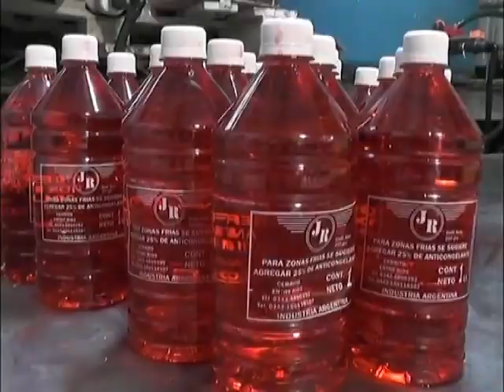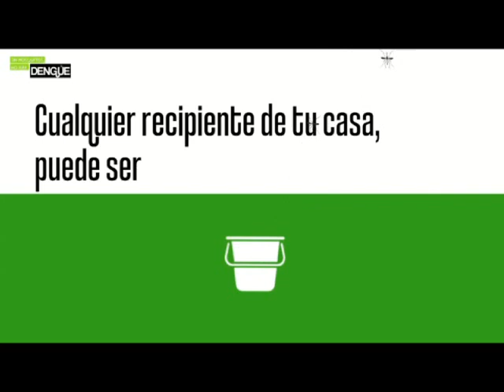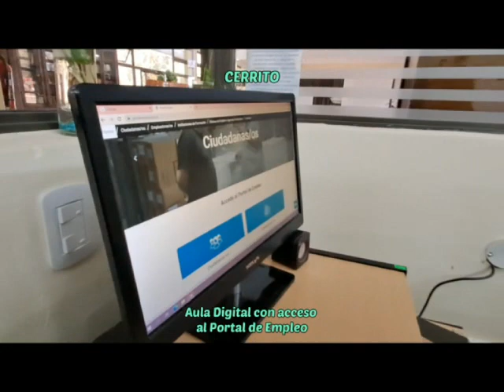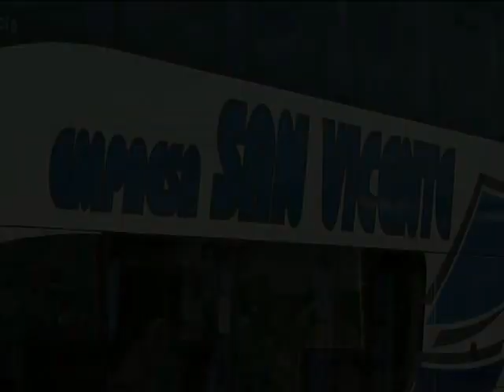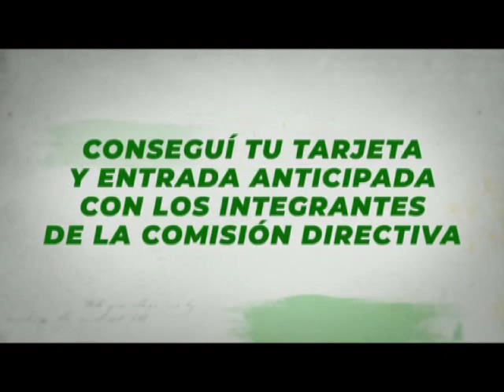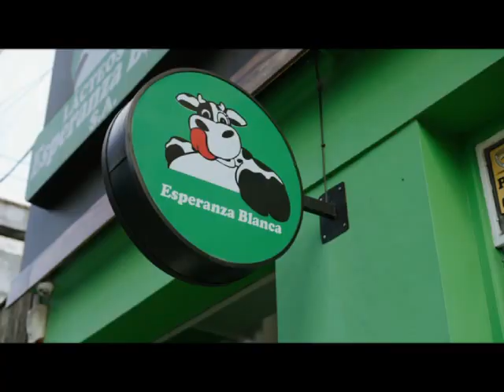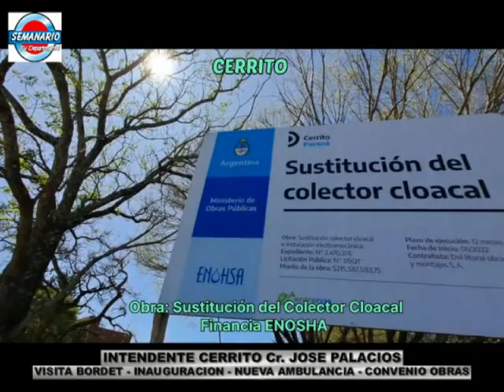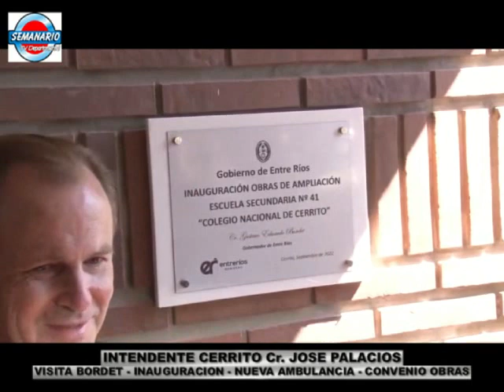SEMANARIO DTAL TV 14 09 22 "TODA LA ACTUALIDAD DE PARANA CAMPAÑA"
CERRITO: FINAL JORNADA CAPACITACION EMPRENDEORES DESDE ASOC VIDA Y CIENCIA - NOTA MIRIAN HERNANDEZ Y AUTORIDADES UADER Y FACULTAD DE CS GESTION CAPACITADORES ROBERTO SUBIZARRETA - SEC EXTENCION FACULTAD CS GESTION NICOLAS GOTTIG - RECTOR UADER LUCIANO FILIPUZI - DECANO CARLOS CUENCA
CERRITO: RITA GUERRERO COOR CENTRO CAPACITACION ADULTOS Nº 19 - MUESTRA ANUAL
COLONIA BERTOZZI INAUGURACION CAMINO BOVRIL - BERTOZZI - GOBERNADOR GUSTAVO BORDET - MINISTRO AGRICULTURA NACION JUAN JOSE BAHILLO - INT PIEDRAS BLANCAS FABRICIO "GINO" MESQUIDA
MARIA GRANDE: LANZAMIENTO EXPOSICION RURAL MARIA GRANDE PTE SOC RURAL MARIA GRANDE FABIAN MOINE - INTENDENTE MARIA GRANDE HECTOR "CHERU" SOLARI - PTE. MUSEO MAQUINAS ANTIGUAS ANGEL "NINCHO" DE ANGELI
CERRITO: VISITA GOBERNADOR BORDET INAUGURACION AULAS COL. NACIONAL - ENTREGA AMBULANCIA - CONVENIO DE OBRAS Y APORTES - ACTO: PROF MIRIAN ANDRIAN RECTORA - INT. CERRITO JOSE PALACIOS - GOBERNADOR GUSTAVO BORDET - NOTAS -